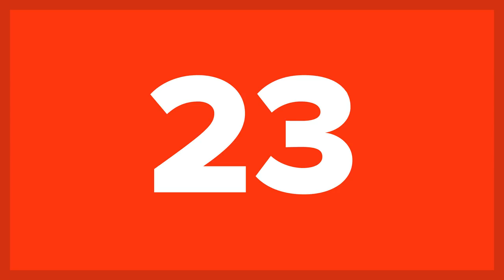25 WEIRD British Laws You Won’t Believe Actually Exist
Who doesn’t love to make fun of these weird British laws you won’t believe actually exist? While we have shared with you many times the crazy laws that we have here in the US, for this list we travel across the pond to see some absolutely CRAZY laws. Get ready for some of the most strange English laws you can imagine, from obsolete laws to royal laws, we have everything you could want. Sip your tea and dip some crumpets because here come 25 Weird British Laws You Won’t Believe Actually Exist!

When most people think of England, they think of people who are proper, organized, and love tea. This list however will humanize these brilliant Brits for you by sharing some of the most funny laws that are still on the books in England. Covering everything from fish to eggs, these strange laws are equal parts funny and shocking. Think you know all there is to know about British law? Check out this list of 25 Weird British Laws and leave us a comment letting us know which law you think is the absolute weirdest!

Did you know that all whales, sturgeons, and unmarked swans found in the UK belong to the Royal family? Or that it’s illegal to air dry your laundry across a street or break an egg on the “sharp” end? The British have also outlawed a bunch of childish behavior, including knocking on a door and walking away, annoying others with a kite, asking someone for spare change, singing an obscene song in public or jumping the ticket line in a subway. Crazier still, the government has passed laws regarding what costumes you can wear to a party (no soldiers or seamen!), how you build your house (no wood planks carried over pavement), and how you handle salmon! Think you know all the weird laws out there? Watch this list all the way to the end to see what crazy British laws make our top 10!